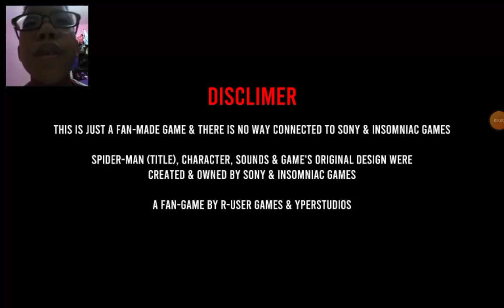the amazing spider man 😍